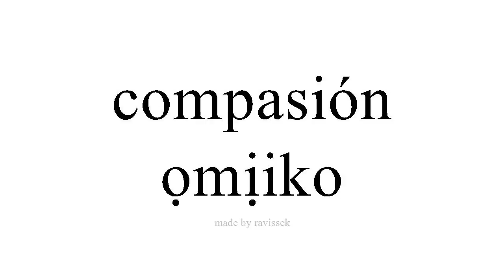Mụta Spanish ọmịiko